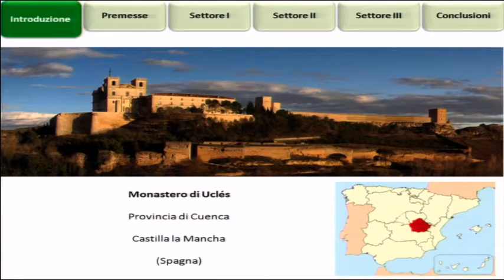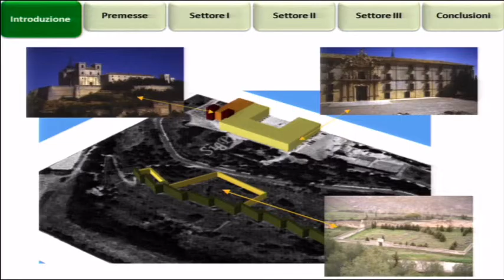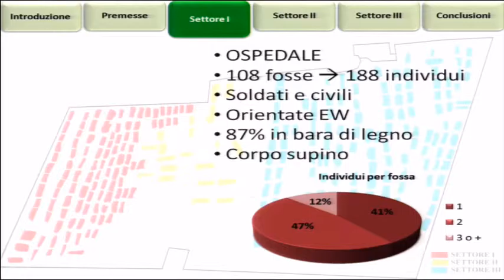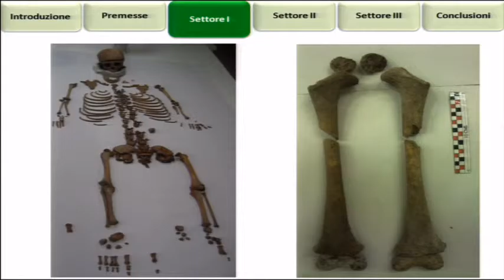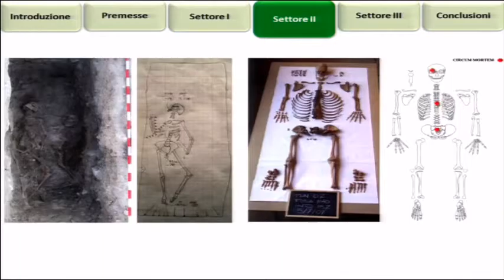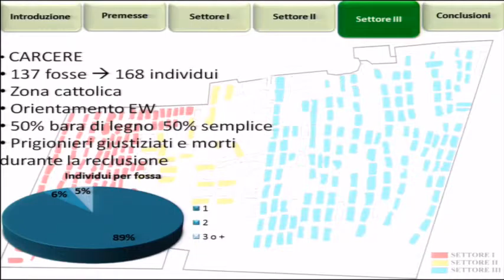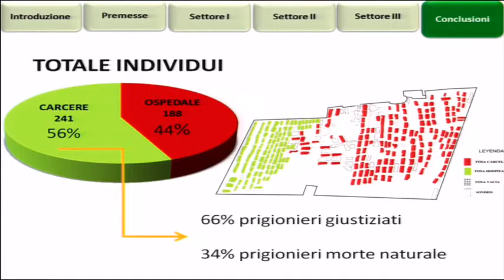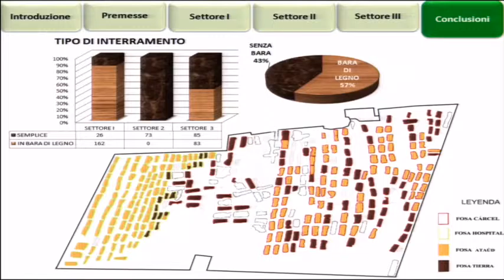AntArc2015 - Sessione I - F. Scalisi Motta, Á. Fuentes Domínguez, Á. Mora Urda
Convegno scientifico internazionale
III incontro di studi di Antropologia e Archeologia a confronto

École française de Rome, 20 maggio 2015

Sessione I
La regola dell'eccezione: la morte atipica, il defunto atipico, il rito atipico

F. Scalisi Motta, Á. Fuentes Domínguez, Á. Mora Urda, Il  caso della Tahona di Uclés: “la morte atipica” durante la Guerra Civile Spagnola.

In the cementery (“La Tahona”) of the monastery of Uclés, first a hospital during the Spanish Civil War and later a franquist jail, 429 people were buried. The exhumation was carried out during the months of summer of  2005 to 2007 with the purpose of moving the remains to a pantheon and indentify as many as possible. This article, presents an overview of the first line of archaeological and anthropological inquiry in development, trying to find the different patterns of use present during the two phases of the cementery.